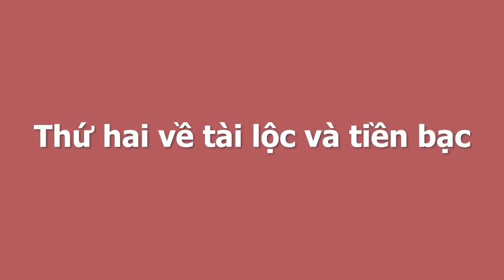15 Ngày Cuối Tháng 4 Âm Lịch Con Giáp Này Có Ngay 1000 Tỷ, GIÀU SANG NGANG TỶ PHÚ PHƯƠNG HẰNG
01. Linh phù giải hạn
02. Hồ lô hóa giải Ngũ Hoàng
03. Mai Hoa Phú Quý
04. Gương bát quái tinh cầu
05. Kim bài thái tuế 2023
06. Vòng tam hợp Dần Ngọ Tuất
07. Vòng tam hợp Thân Tý Thìn
08. Vòng tam hợp Hợi Mão Mùi
09. Vòng Tam Hợp Tỵ Dậu Sửu
10. Bát bảo tâm kinh
11. Minh Quang pháp bảo cầu
12. Minh Quang pháp bảo lục giác
13. Tỳ Hưu Lộc Tài (Đồng)
14. Tỳ Hưu Khai Vận ( Bạch Ngọc)
15. Bách Niên Tụ Tài ( tụ tài lộc)
16. Song long ngọc ấn ( ấn thăng quan)
17. Kim bài ngũ Lộ Thần Tài
18. Hồ lô bình an ( treo xe)
19. Móc khóa văn xương
20. Ống bút văn xương gỗ đào
21. Bút văn xương gỗ đào
22. Bút văn xương gỗ đào nhỏ
23. Hoa mai kim tiền ( mạ vàng )
24. Các vật phẩm phong thủy khác 15 Ngày Cuối Tháng 4 Âm Lịch Con Giáp Này Có Ngay 1000 Tỷ, GIÀU SANG NGANG TỶ PHÚ PHƯƠNG HẰNG.
Quý vị thân mến, khi xem tử vi của 12 con giáp trong năm Tân Sửu 2021, đặc biệt là thời điểm 15 ngày cuối tháng 4 âm lịch sắp tới, vận số của 2 con giáp này, thay đổi đến bất ngờ, may mắn cứ liên tiếp cứ kéo đến xếp hàng trước cửa, giàu sang nứt vách. Xin mời quý vị và các bạn hãy cùng tìm hiểu xem đó là những con giáp nào nhé!